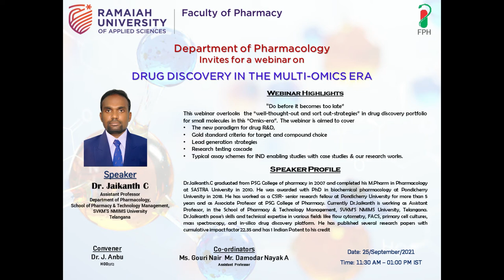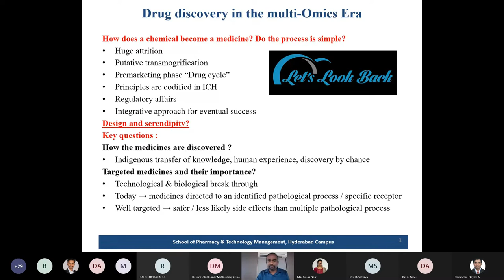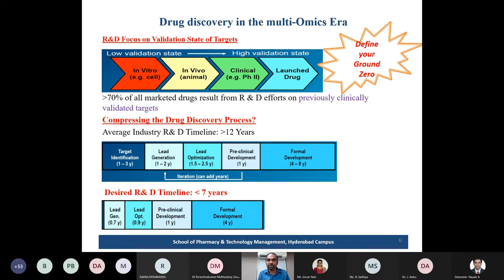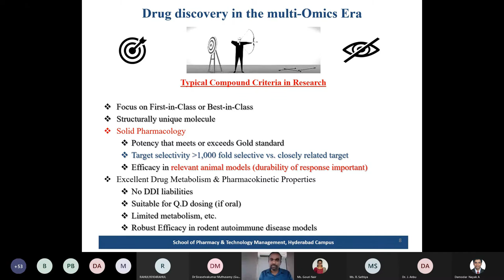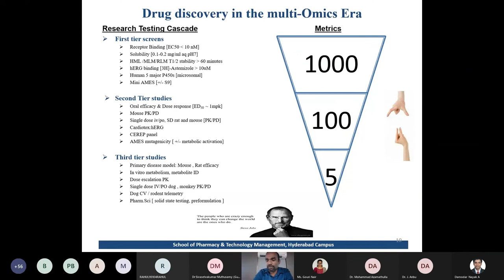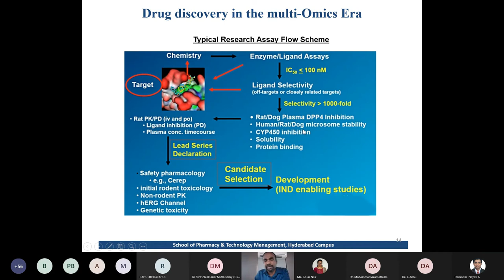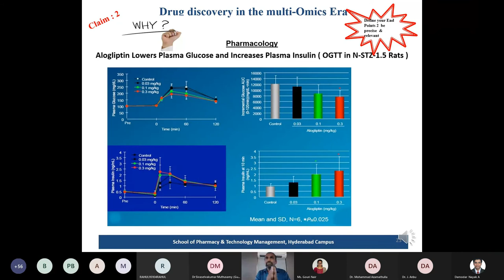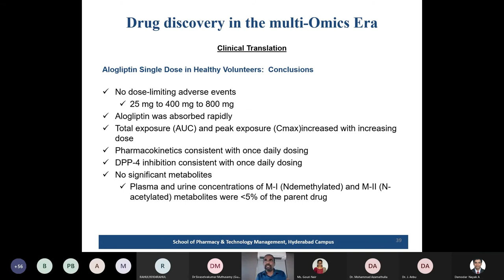DRUG DISCOVERY IN THE MULTI-OMICS ERA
Webinar Highlights

“Do before it becomes too late”
This webinar overlooks the “well-thought-out and sort out-strategies” in drug discovery portfolio for small molecules in this “Omics-era”. The webinar is aimed to cover
The new paradigm for drug R&D,
Gold standard criteria for target and compound choice
Lead generation strategies
Research testing cascade
Typical assay schemes for IND enabling studies with case studies & our research works